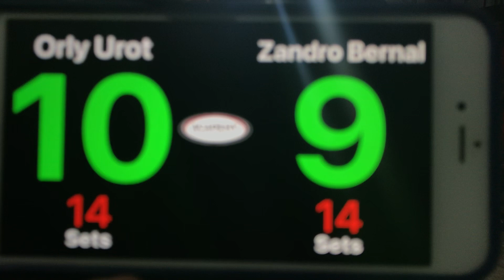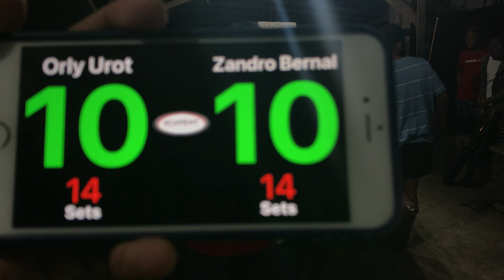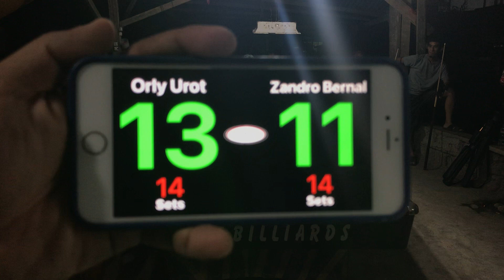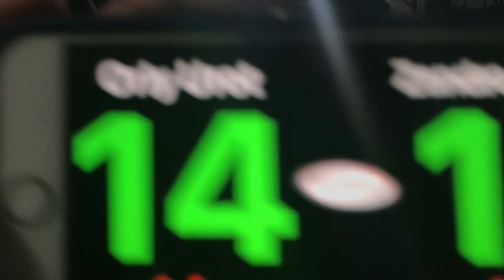zandro bernal vs jerson cebu / parehas - 10 balls - race to 14 / bet 22k - ( part 2/2 )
Engkwentro - a set match of two trademarked player that comes from an far or different place usually having an experience playing in MANILA that serves as the meeting place of all the pool hustlers in the country.
matchmaker - Boss Chris
Ref - Agimat
c/o chris Billiard Hall